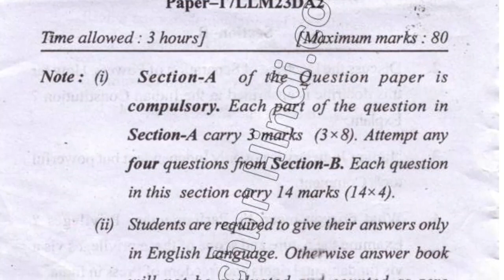LLM 3rd Sem Fedral Governance Question Paper